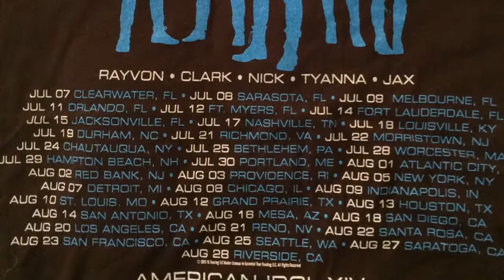Nick Fradiani-American Idol Winner